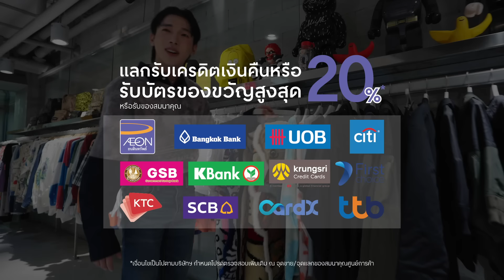เปิดภารกิจ ช้อปยกแก๊ง ให้เพื่อนยกก๊วน Perses รู้ใจกันแค่ไหน? มาดูกัน!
เปิดตี้ Perses (น่า) รักจนต้องร้อง เซ็นทรัล! ลดใหญ่จนต้องช้อป!
เปิดภารกิจ ช้อปยกแก๊ง ให้เพื่อนยกก๊วน รู้ใจกันแค่ไหน? ดูคลิปให้จบช้อปเก่งไปเลยยย

😍 สิทธิพิเศษสำหรับสมาชิก The 1 รับส่วนลด ลุ้นของรางวัล และสิทธิพิเศษมากมาย
❤️  บัตรเครดิตเซ็นทรัล เดอะวัน รับเครดิตเงินคืนสูงสุด 10%* ไม่ต้องแลกคะแนน
❤️  แลกรับเครดิตเงินคืน หรือบัตรของขวัญ หรือของสมนาคุณ สูงสุด 20%* จาก บัตรเครดิตอิออน, บัตรเครดิตธนาคารกรุงเทพ, บัตรเครดิตยูโอบี, บัตรเครดิตซิตี้, บัตรเครดิตธนาคารออมสิน, บัตรเครดิตกสิกรไทย, บัตรเครดิตกรุงศรี, บัตรกรุงศรีเฟิร์สช้อยส์ วีซ่า, บัตรเครดิตเคทีซี, บัตรเครดิตคาร์ดเอกซ์ และบัตรเครดิตไทยพาณิชย์, บัตรเครดิตทีทีบี (บัตรเครดิตทีเอ็มบี บัตรเครดิตธนชาต)
❤️ ผ่อน 0%* นาน 24 เดือน พร้อมรับเครดิตเงินคืน* (เฉพาะหมวดสินค้า IT, Mobile, Gadget, Camera, Education, Jewelry & Watch, Optical) จาก บัตรเครดิตกรุงศรี, บัตรกรุงศรีเฟิร์สช้อยส์, บัตรเครดิตเซ็นทรัล เดอะวัน
👉 The 1  ช้อป แจก แลกพอยต์ ทุกวัน
❤️ รับคะแนนสูงสุด 3 เท่า*
❤️  แลกคะแนน 1,000 คะแนน  =  ส่วนลด 150 บาท  ณ ร้านค้าในเครือเซ็นทรัลรีเทล
❤️  แลก 200 คะแนน = ส่วนลด 100 บาท กับร้านค้าแฟชั่นชั้นนำกว่า 20 ร้านค้าที่ศูนย์การค้าเซ็นทรัล
👉 รับสิทธิ์ลุ้นรางวัลช้อปปิ้งฟรี 400,000.-*., จี้เพชรแท้ Jubilee Diamond, แพ็คเกจที่พักหรู Silavadee Pool Spa Resort เกาะสมุย, ตั๋วเครื่องบิน Nok Air ไป-กลับ ภายในประเทศ  และรางวัลอื่นๆ รวมกว่า 100 รางวัล (เมื่อกิน-ช้อป ครบทุก 2,000.- รับ 1 สิทธิ์  และรับสิทธิ์ลุ้น X3 สำหรับลูกค้าพันธมิตรที่ร่วมรายการ)
👉 40 Top Spenders รับ CENTRAL MAGIC GIFT CARD มูลค่า 15,000 บาท (สำหรับลูกค้าที่มียอดใช้จ่ายสะสมตลอดรายการสูงสุด โดยมียอดใช้จ่ายสะสมขั้นต่ำ 600,000.- ขึ้นไป) ยกเว้นการสะสมยอดใช้จ่ายในหมวด Luxury Fashion และ Luxury Watch*
💚  ช้อปวันพุธ หยุดโลกร้อน! รับฟรี ถุงผ้า Wednesday 1 ใบ  (มูลค่า 350.-) เมื่อช้อปครบ 2,000.- ขึ้นไป* ณ ร้านค้ารักษ์โลกที่ร่วมรายการ (จำกัด 1 สิทธิ์/ท่่าน/วัน, สิทธิ์มีจำนวนจำกัด 3,700 ชิ้น ตลอดรายการ และมีจำนวนแตกต่างกันไปในแต่ละสาขา)

😍  รับสิทธิ์ร่วมสนุก ลุ้นไปกับโปรโมชั่นจาก Amazing Thailand Grand Sale 2023  ลุ้นรับรางวัลสุดปัง รวมกว่า 2.5 ล้านบาท* ตั้งแต่ 15 มิ.ย. 66 – 15 ส.ค. 66
👉  Lucky Draw ช้อปครบทุก 500 บาท* รับ 1 สิทธิ์/ใบเสร็จ ผ่านทาง LINE: @thailandgrandsale ลุ้นรับของสมนาคุณทุกสัปดาห์ รวมมูลค่ากว่า 2,500,000 บาท (เฉพาะลูกค้าชาวไทย)
📣  ประกาศเลข Lucky Number ประจำสัปดาห์ทุกวันศุกร์ เวลา 22.30 น. ที่หน้า Facebook : Amazing Thailand Grand Sale เริ่ม 16 มิ.ย. 66 – 11 ส.ค. 66
📣 ประกาศผลผู้โชคดีที่ได้รับของสมนาคุณ ทุกวันศุกร์ เวลา 22.00 น. เริ่มตั้งแต่วันที่ 30 มิ.ย. 66 - 18 ส.ค. 66

👉 แลกรับกระเป๋าช้อปปิ้ง 1 ใบ ฟรี! (มูลค่า 450 บาท) เมื่อช้อปครบ 3,000 บาท* ขึ้นไป/ใบเสร็จ/วัน ณ จุดแลกของสมนาคุณของศูนย์การค้าเซ็นทรัลที่ร่วมรายการ
📍 สาขาที่ร่วมรายการ ได้แก่ : เซ็นทรัลเวิลด์, เซ็นทรัล วิลเลจ, เซ็นทรัล พัทยา, เซ็นทรัลภูเก็ต, เซ็นทรัล หาดใหญ่, เซ็นทรัล อุดรธานี, เซ็นทรัล เชียงใหม่, และเซ็นทรัล เชียงใหม่ แอร์พอร์ท
👀  ของสมนาคุณมีจำนวนจำกัด รวม 1,900 ใบ และมีจำนวนแตกต่างกันไปในแต่ละสาขา

เงื่อนไขเป็นไปตามที่บริษัทฯ ห้าง ร้านค้า ที่ร่วมรายการกำหนด • โปรดตรวจสอบเพิ่มเติม ณ จุดขาย/จุดแลกของสมนาคุณของศูนย์การค้า • สงวนสิทธิ์ในการเปลี่ยนแปลงเงื่อนไข รางวัล และสิทธิประโยชน์ตามที่บริษัทฯ เห็นสมควรและเป็นไปตามที่กฎหมายกำหนด รวมถึงการผิดพลาดในการพิมพ์โดยไม่ต้องแจ้งให้ทราบล่วงหน้า

👀 รายละเอียดและเงื่อนไขเพิ่มเติม